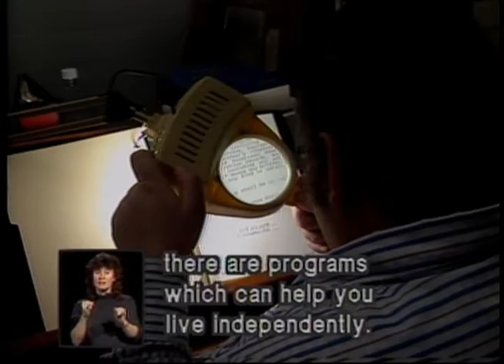Heartbeat Alaska: Episode 76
Heartbeat Alaska: Episode 76 aired July 10, 1994, and featured national news, the pow wow calendar, and a look at an adventure-based outdoor summer camp in Rampart, Alaska.

Table of contents:
+ Pow Wow Calendar
+ Summer Camp in Rampart
+ Music video: Kashtin